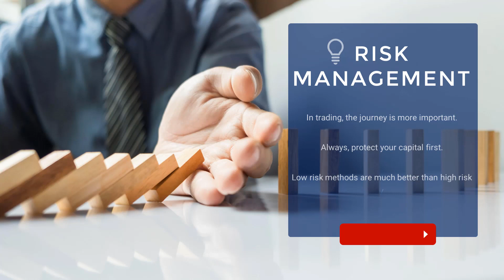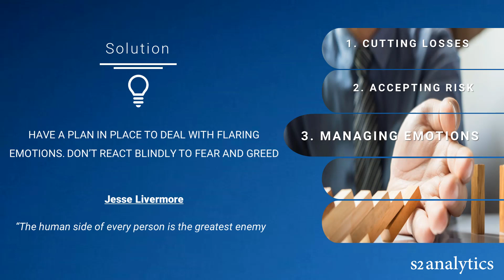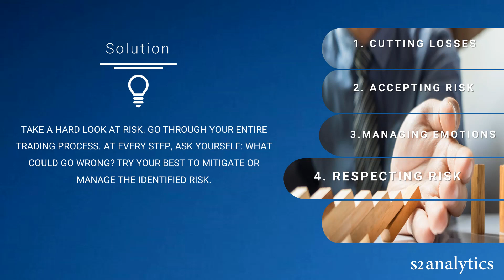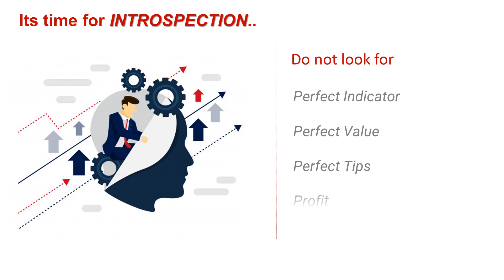How to manage risk in trading?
Risk management is the key to be profitable in long run. In this video we will discuss 5 techniques every trader should follow.

Sudarshan Sukhani is a Certified Financial Technician. He has been
sharing his views regularly on the guest panel of CNBC TV18 since 1999.
He is also President of The Association of Technical Analysts (ATA) of India.

about the market.